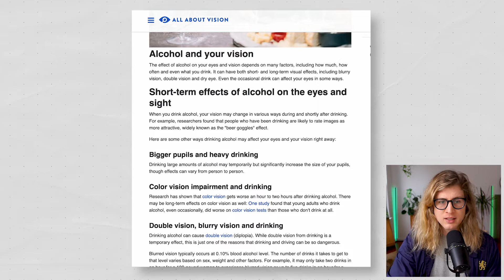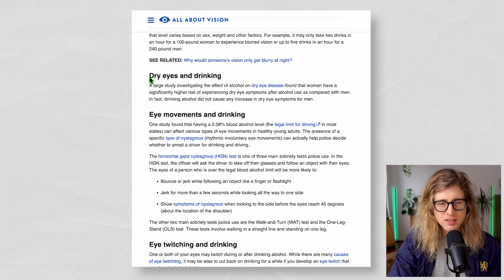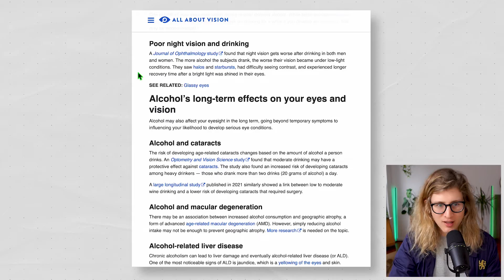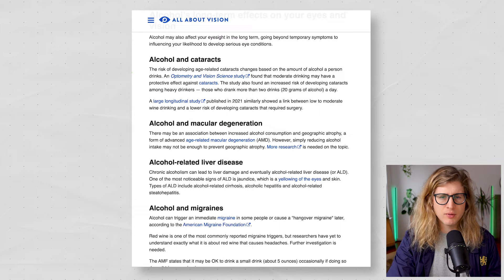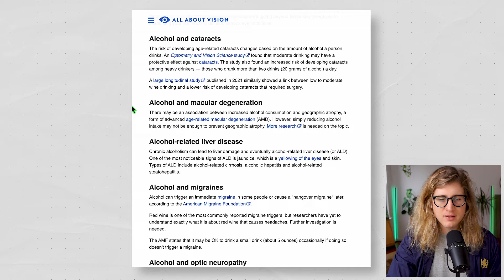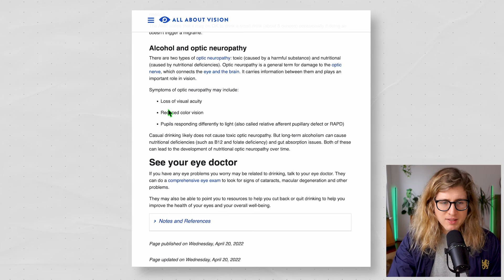How Alcohol Affects Your Vision